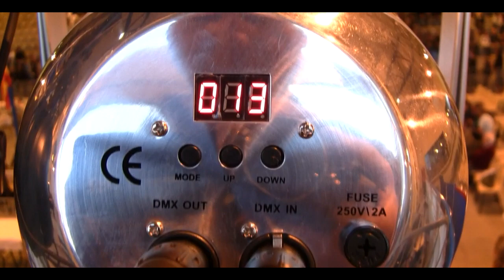GALA DE LOURDES" trophée des chompions 5" BOXING FULL CONTAC LOURDAIS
le boxing full contact lourdais; au palais des sports organisation de la 5 ieme rencontre de boxeur de full contact de haut niveaux trophée des champions